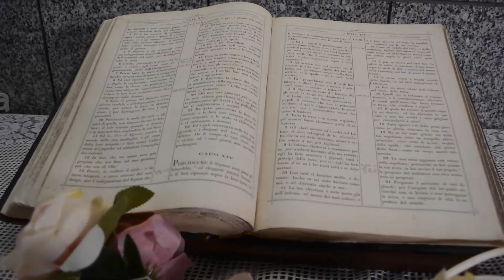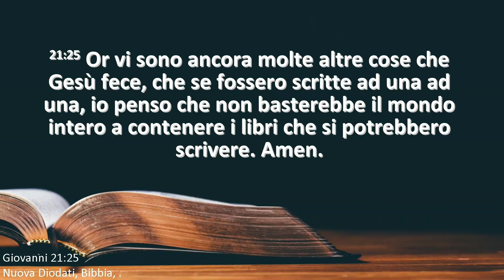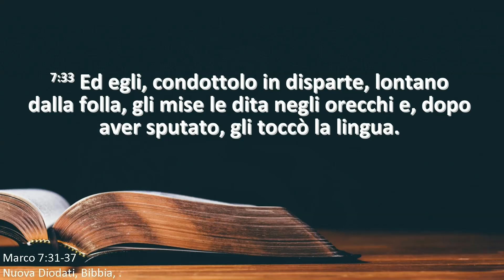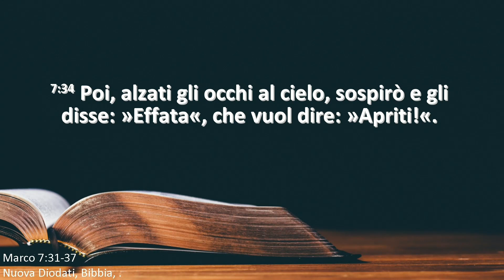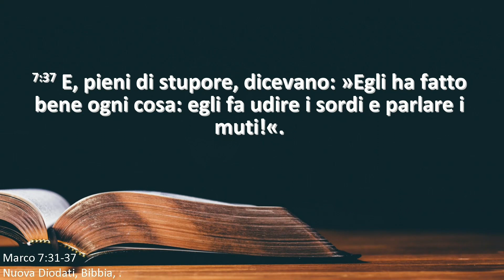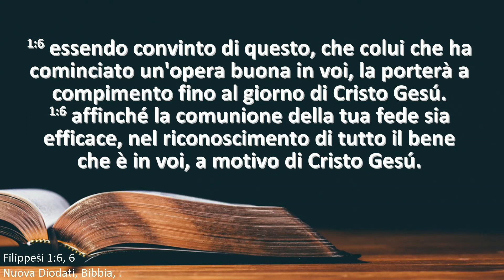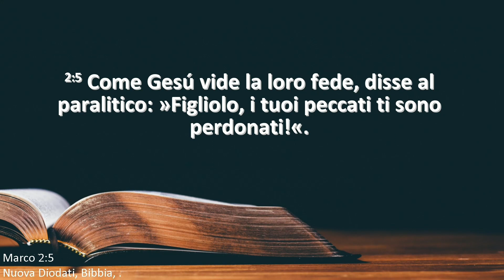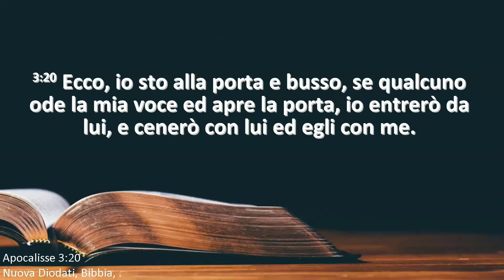Viaggiando con Gesù (culto AISA)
Versetto introduttivo: Marco 7:31-37

Meditazione a cura di: Jefferson Galvan